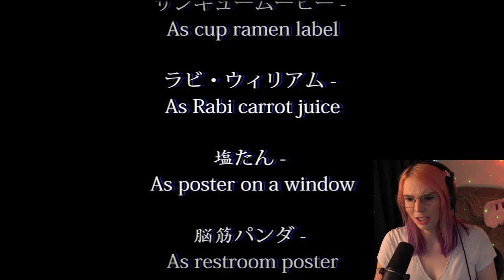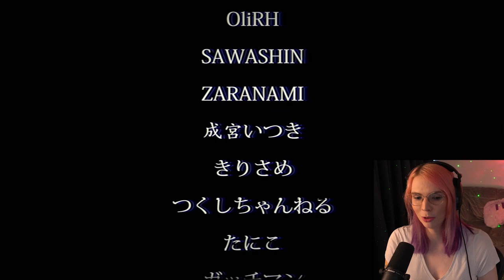My job is HORROR-ble! Working in The Convenience Store was a bad idea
I'm quitting my job and changing careers. There is good money in working at The Convenience Store and I think this could be great for me! Even if the town is a bit creepy, my co-worker is a weirdo and I've not met my boss yet... What could go wrong?!

This is my first playthrough of The Convenience Store | 夜勤事件 and it was quite scary!

More about the game:
The Convenience Store | 夜勤事件 is a J-horror game about a college girl on a night shift in a convenience store alone. She will have to serve customers and keep the store running but there are some strange occurrences...

Key Features:
- Immersive experience: Atmospheric, photo-realistic graphics intensifies the horror experience.

This 'The Convenience Store | 夜勤事件' playthrough and my reaction are in a similar style to creators like Markiplier, jacksepticeye and others who have inspired me with their comedic style and videos.